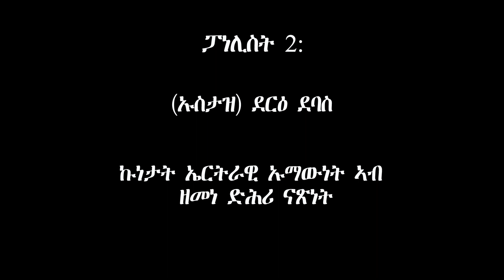Video 6 - Panel 1/Part 6 of 6 - Discussion - Sinit Symposium 2023, Dallas, Texas, USA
Sinit Symposium 2023, March 18-19, 2023 - Dallas, Texas, USA

Symposium 2023 Theme: “Coalition Building under the Principles of National Sovereignty based on Eritrean Nationhood (ኡማውነት)”
 بِناء التحالف على أساس السيادة الوطنية ومفهوم الأُمة الإرترية
 ምህናጽ ልፍንቲ ኣብ ክሊ መትከላት ልዑላውነትን ኡማውነትን ኤሪትራ
Panel 1 Cont'd.  Last Part.  Part 6 of 6.
Panel 1 CENTRAL TOPIC: "The Historical Roots of the Eritrean Nationhood (ኡማውነት) and Its Impact on Nation Building."

Panelist 2:  (Ustaz) Derei Debas
“The Status of Eritrean Nationhood in the Post-Independence Era”
الاستاذ دَرْع دَباس
مكانة الأمة الإريترية في عصر ما بعد الاستقلال
(ኡስታዝ) ደርዕ ደባስ
ኩነታት ኤርትራዊ ኡማውነት ኣብ ዘመነ ድሕሪ ናጽነት
***Commentary by Dr. Beyan Negash***
Q&A Session led by Ustaz Zein Shokai

Moderator: Ustaza Salwa Nour